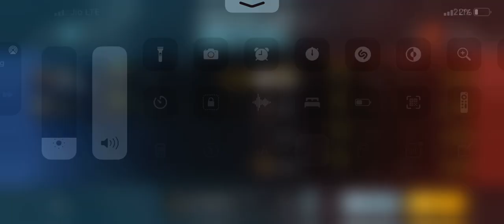Noob player pubg khela zero mai out 🔥🤣🤣🤣